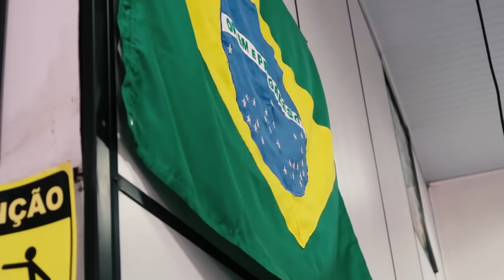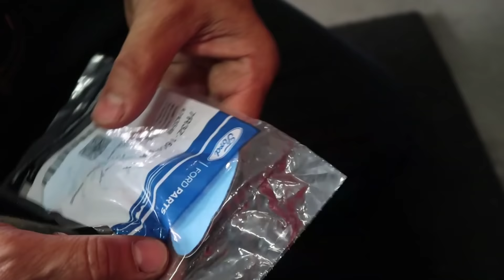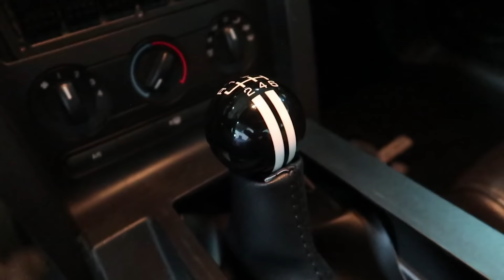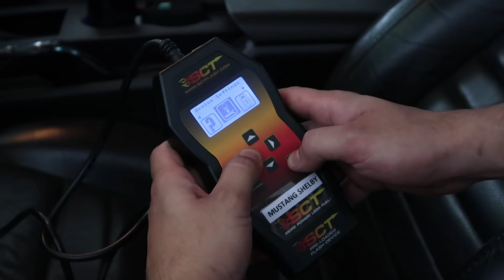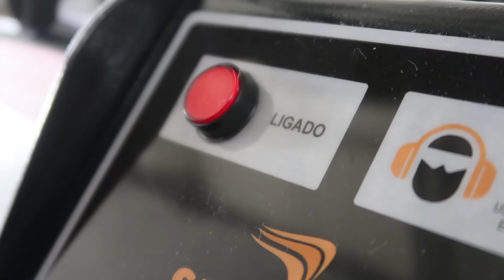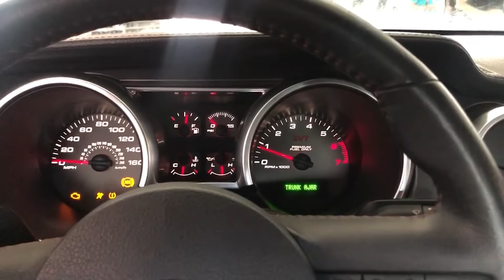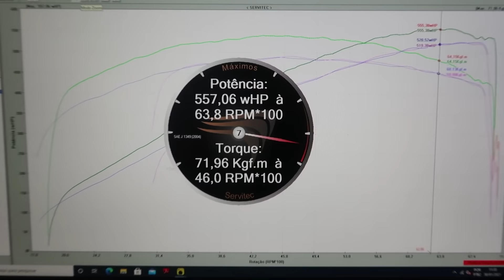FORD MUSTANG SHELBY GT 500 SVT I dinamômetro I EP08 I Nando SA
O Mustang Shelby GT 500 era de pista e o novo dono queria que voltasse a ser de rua. Revisamos o motor, retornamos as peças originais dele como: ar condicionado, interior, freio, suspensão Mais detalhes vocês podem conferir no vídeo !!

Facebook :  Nando Serviços Automotivos

IMAGENS DO DRONE: Alberto Dybas